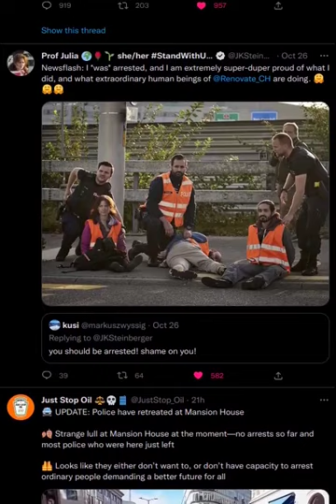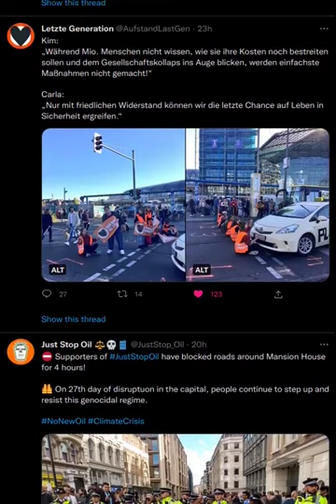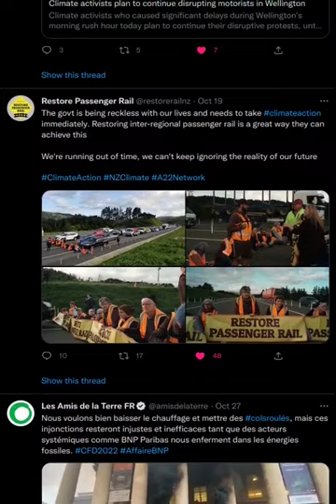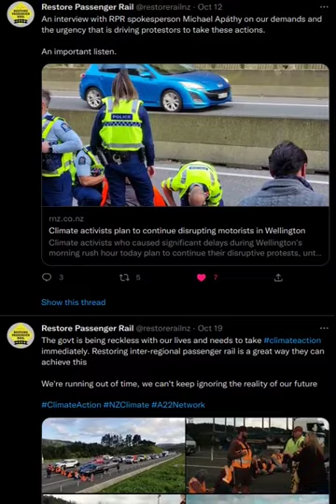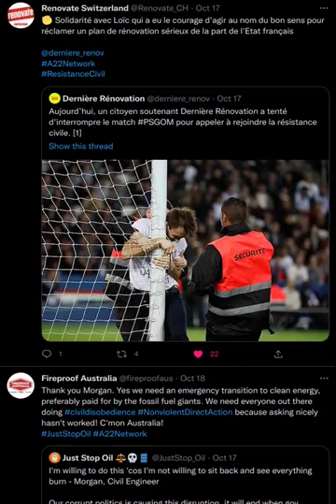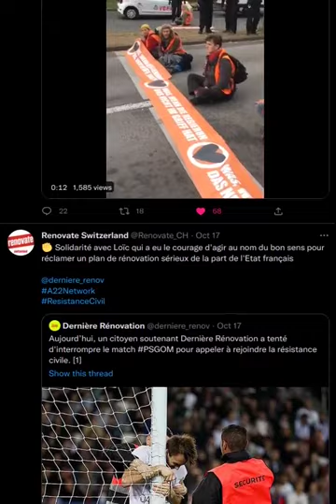Ongoing in multiple western countries, barely mentioned by mainstream media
Scrolling through just a few of these from the past few days...